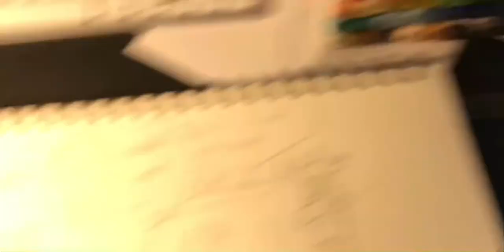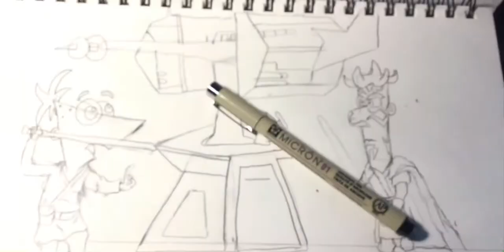Drawing Phineas and Ferb Star Wars | Happy May The 4rth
In this video I draw Phineas and Ferb from the Star Wars Special. Happy Star Wars Day! Cleansing King 2 on Friday. See you later.